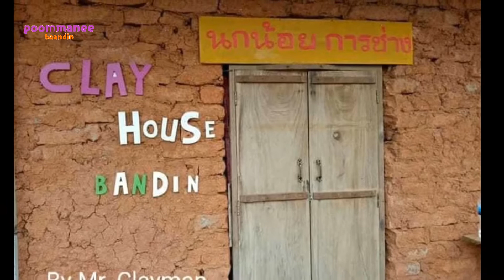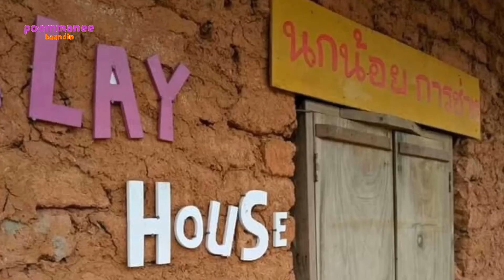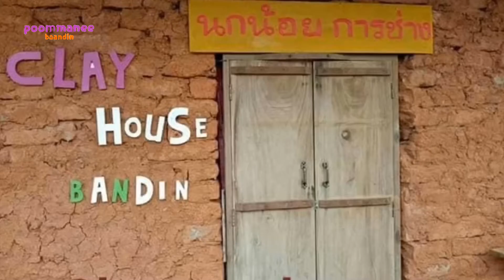บ้านดิน ง่ายๆทำเอง ใช้งบประมาณน้อย สำหรับผู้รักการใช้ชีวิตแบบติดดิน!|poommanee baandin |สร้างบ้านดิน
บ้านดินข้อดี สามารถทำเองได้ คิดเอง ตกแต่งเอง ไปจนถึงการซ่อมแซมเอง
มีอิสระในการสร้าง โดยไม่ต้องพึ่งพาการจ้างก็ได้

บ้านดิน สำหรับผู้ที่รักการใช้ชีวิตแบบธรรมชาติติดดิน หลีกหนีความวุ่นวาย อีกอย่างการสร้างบ้านดิน นั้นเหมาะกับสภาพอากาศไม่ว่า จะร้อนหรือหนาว เพราะบ้านดินปรับอุณหภูมิ ภายในบ้านด้วยคุณสมบัติของผนังดิน สามารถอยู่ได้แบบสบายๆ

นอกจากนี้ ข้อดีของการสร้างบ้านดิน คือ
ใช้งบประมาณในการก่อสร้างน้อย(สร้างเอง)เหมาะกับการใช้ชีวิตแบบพอเพียง
อีกทั้งยังลดการทำลายธรรมชาติและสิ่งแวดล้อม สร้างบ้านดิน แบบดั้งเดิมไม่ปรุงแต่งเยอะ อยู่ดิน อยู่ดี